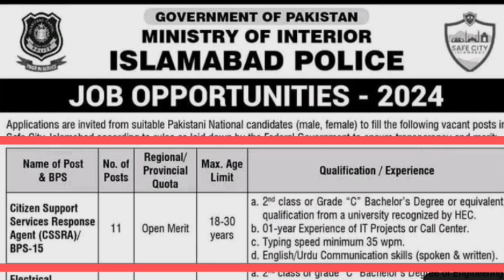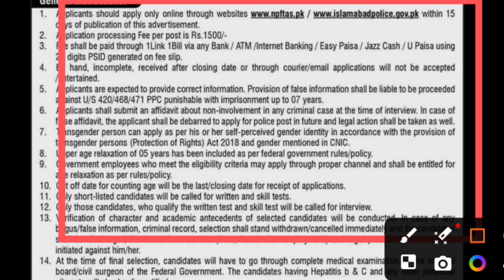Islamabad Police New Jobs 2024| Islamabad Police Latest Jobs 2024|Latest Jobs in Pakistan 2024 today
Islamabad Police New Jobs 2024| Islamabad Police Latest Jobs 2024 | Latest Jobs in Pakistan 2024 today| Competitive Exam Coaching

✅Advertisement & Online Apply

 ✅ آن لائن آپلائی کرنے کی سہولت حاصل کرنے کے لیے دیے گئے نمبر پر رابطہ کر سکتے ہیں آپ کی پرسنل انفارمیشن محفوظ رہے گی-